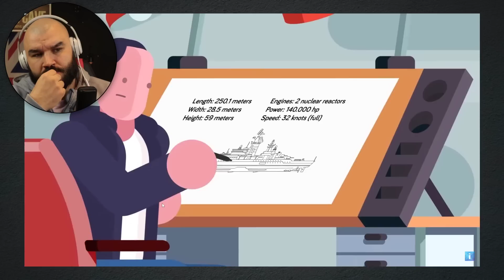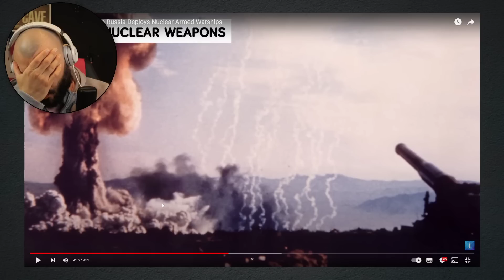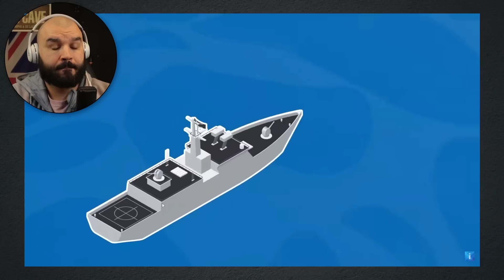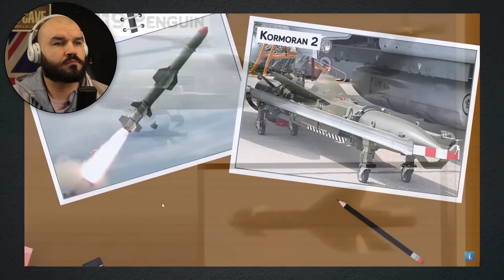British Marine Reacts To Putin Prepares for WW3 as Russia Deploys Nuclear Armed Warships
British Marine Reacts To Putin Prepares for WW3 as Russia Deploys Nuclear Armed Warships - One full year of fighting has Putin resorting to more deadly measures! Check out the insane nuclear war ships Russia is deploying to try and crush Ukraine. Will his deadly and extreme measures pay off?

Hi, Here is a little insert about me. My name is Ryan and I am a former Royal Marines Commando from the UK. If you want to support a veteran then please consider supporting in one way shape or form below. It really does make the greatest of differences. Thank you.